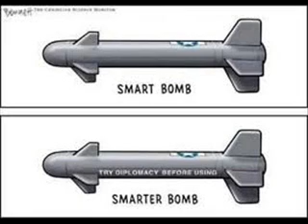The END.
of Brutal Violence.